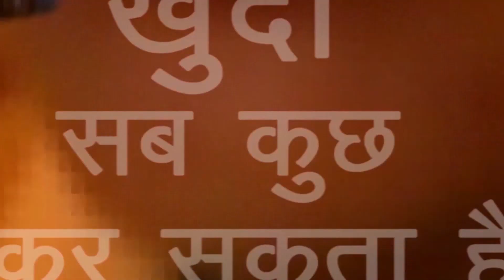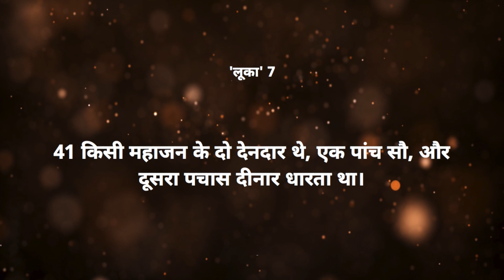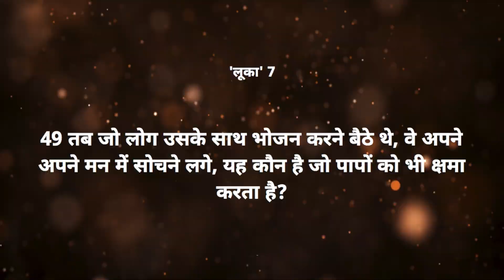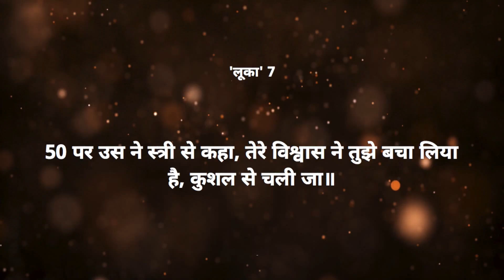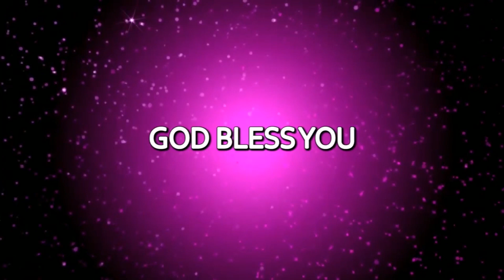God forgave your greatest debt | Sis. Madhubala Ernest | ShubhsandeshTV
All those who come to faith in Jesus and ask Him to forgive them of their sins because they have repented of them, receive unmerited, undeserved forgiveness by grace. There is no requirement for us to achieve anything in order to receive the forgiveness of sins.